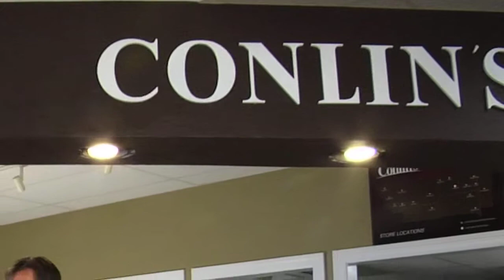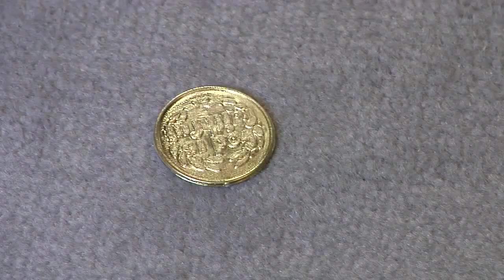Conlin's Furniture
The BURNNIE Show

Each episode takes the viewer through the daily triumphs, trials, and tribulations of being "BURNNIE."
BURNNIE makes many mistakes with humorous results as he learns life lessons and tackles the general
ups and downs of growing up.

The BURNNIE Show, one rabbit puppet and a live cast, is a children's television series about BURNNIE T. Bunnie, magic shop employee, learning a new character building lesson each episode through hare-larious adventures.  Each episode is "lightly seasoned" with a faith based message.  The faith based inclusion is interdenominational using a Bible verse as the basis of the character building message.  For example:  BURNNIE's Birthday / 1 Peter . . . "Show proper respect to everyone."    The verse is mentioned several times throughout the program.

Each 30 minute episode focuses on specific traits such as respect, telling the truth, self concept etc.  One puppet character, BURNNIE, and a cast of live actors, helps bring the program to an elementary age target with an appeal to an adult audience as well.

Episodes progress from the TREGGLLUSIONS Magic Shop, to the Christy Creams Ice Cream Parlor, and to a variety of interesting locations filmed at businesses, museums, attractions, etc. throughout the U.S. as the story line indicates.  Episode returns to the magic shop and the TREGGLLUSIONS auditorium where a live audience of children enjoy a grand illusion performed by Steve and Faith TREGGLLUSIONS.

The BURNNIE Show is available locally on KELO's MyUTV each Saturday at 11:30 (cable channel 10 or digital 11.2)
The BURNNIE Show is viewed in the United Kingdom through the UCB network and to Australia, The Netherlands, and Jamaica.